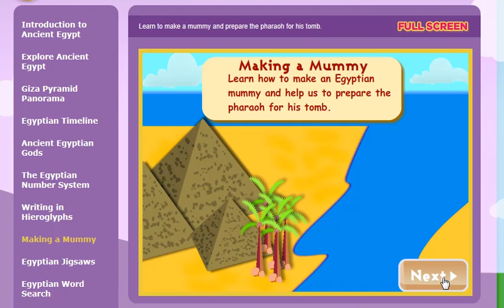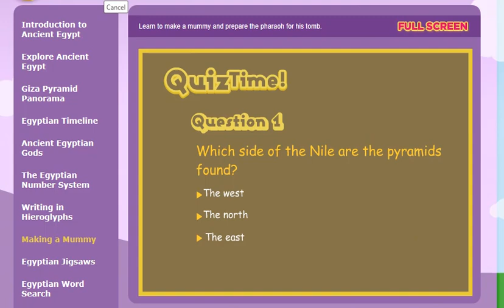how to make amummy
A youtube video of how to make a mummy from the Children's University of Manchester. This was made to be able to show on an IPAD as its actual link has FLASH, this video recreates it in IPAD friendly format. Thank you Children's Univiersity of Manchester!